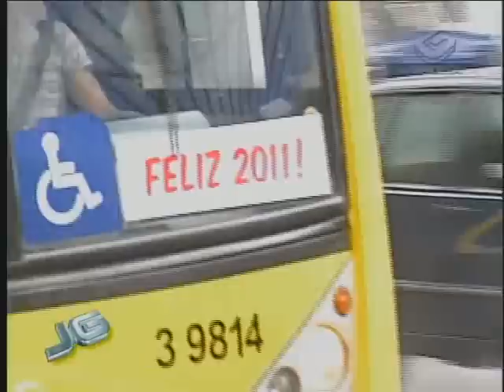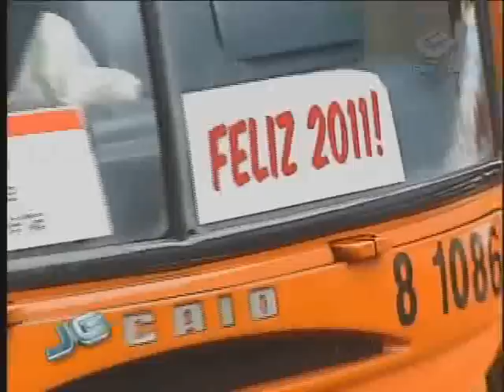Reajuste da passagem de ônibus - 03/01/2011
Passagem de ônibus, em são paulo, sobe de R$ 2,70 para R$3 nesta quarta-feira. Mas o usuário que recarregar o bilhete único até amanhã garante uma boa economia.

Repórter: José Luiz Filho

Tema: Cidade